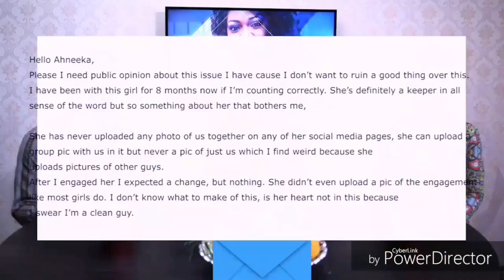Ask Ahneeka Promo!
🧡Relationship drama? well.. Let we the
" Non-relationship experts " break it down with you... No questions asked🤫